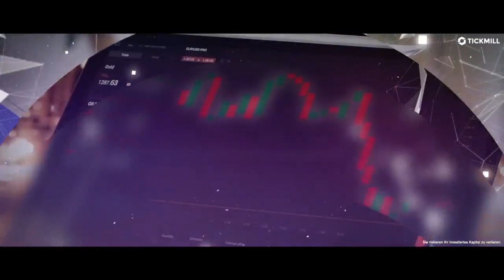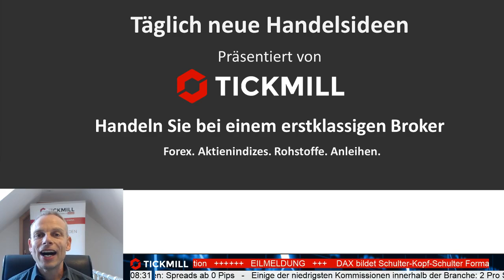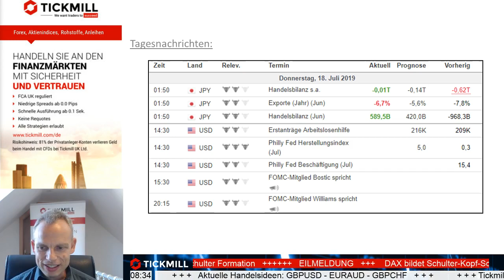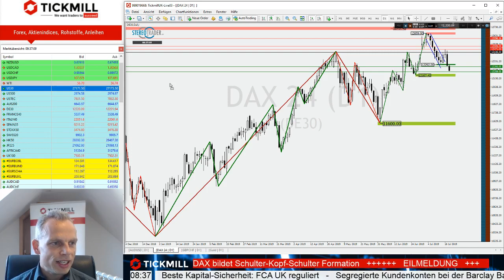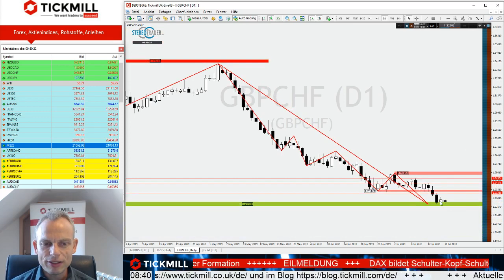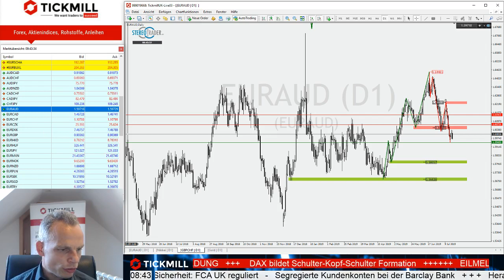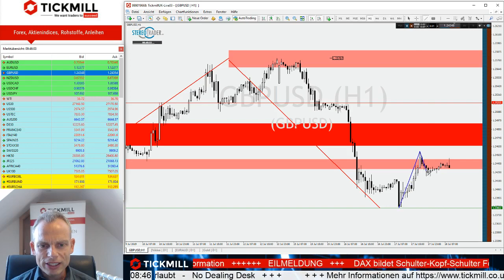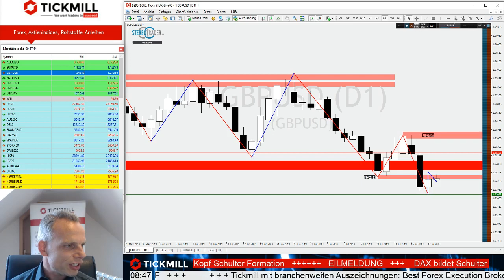DAX bildet Schulter-Kopf-Schulter Formation